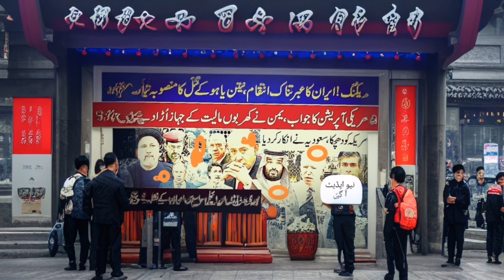𝘽𝙧𝙚𝙖𝙠𝙞𝙣𝙜 𝙉𝙚𝙬𝙨.𝙄𝙧𝙖𝙣 𝙖𝙘𝙩𝙞𝙤𝙣 𝙊𝙉 𝙉𝙚𝙩𝙖𝙣 𝙔𝙖𝙝𝙤 𝘼𝙣𝙙 𝙔𝙖𝙢𝙞𝙣 𝙖𝙩𝙩𝙖𝙘𝙠 𝙊𝙣 𝙎𝙝𝙞𝙥𝙨#𝙜𝙖𝙯𝙖#𝙞𝙨𝙧𝙖𝙚𝙡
𝘽𝙧𝙚𝙖𝙠𝙞𝙣𝙜  𝙉𝙚𝙬𝙨.𝙄𝙧𝙖𝙣 𝙖𝙘𝙩𝙞𝙤𝙣 𝙊𝙉 𝙉𝙚𝙩𝙖𝙣 𝙔𝙖𝙝𝙤 𝘼𝙣𝙙 𝙔𝙖𝙢𝙞𝙣 𝙖𝙩𝙩𝙖𝙘𝙠 𝙊𝙣 𝙎𝙝𝙞𝙥𝙨
gaza news today
gaza news today hindi
gaza news today hindi pakistan